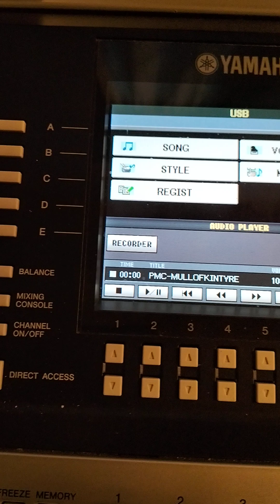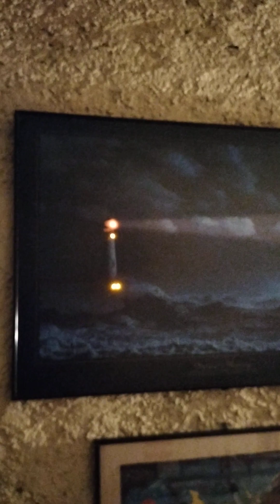MULL OF KINTYRE, Wings e P.McCartney, mia cover